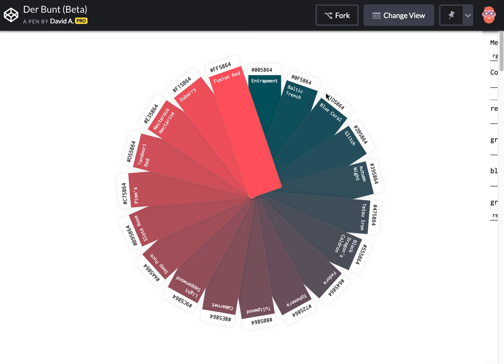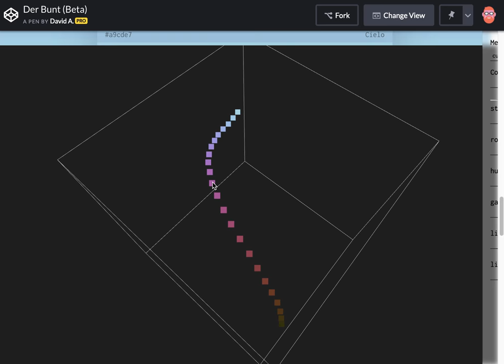Der Bunt: Color Harmony Generator (beta preview)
Still a bit rough around the edges, and lots of features are missing.